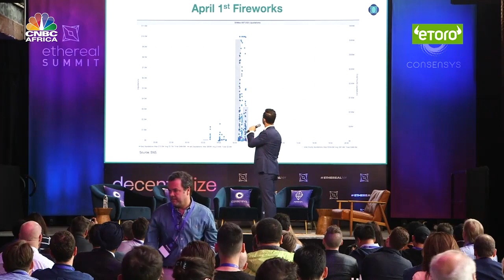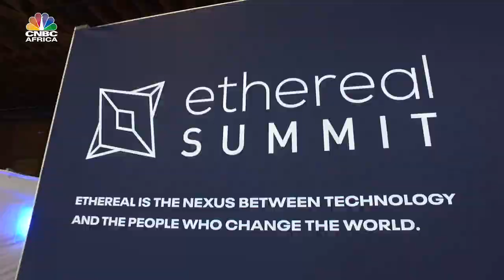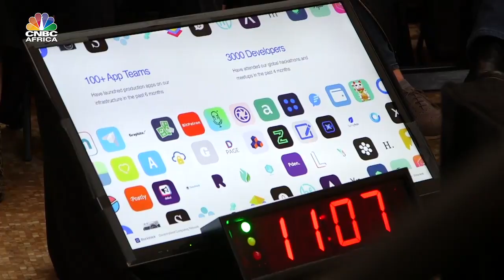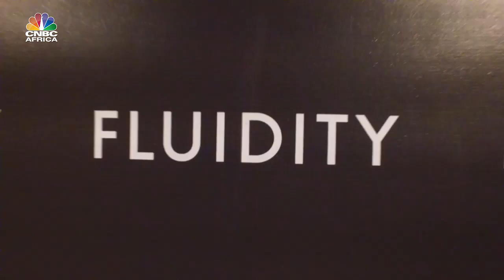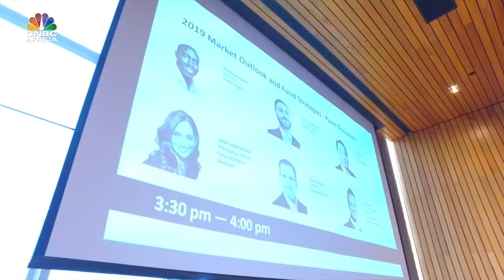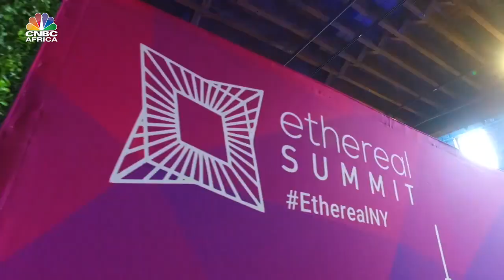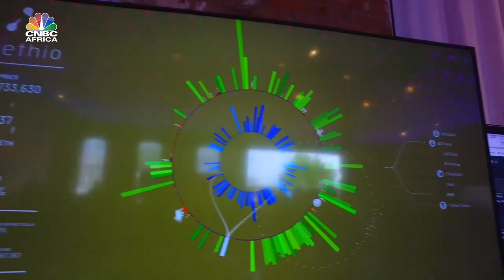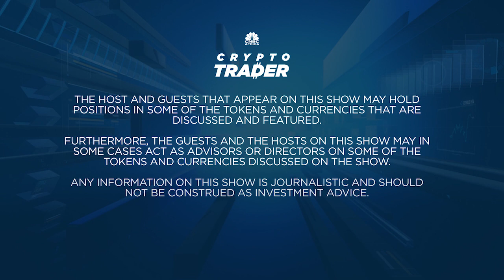5 ways to make money holding Crypto! Coverage of NYC Blockchain week!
Live Coverage of NYC BLOCKCHAIN WEEK!

This episode covers the first 3 days of Blockchain week.

Joe Lubin from Ethereum
Travis Kling tells us why the market is Flying!
Tushar Jain - is he bullish on Ethereum

Many more interviews!

🗞️ Sign-up to The Daily Candle newsletter
-Never miss a trend, never miss a trade!

🔥BYBIT
+ Once signed up watch the daily show where we will also 10 x one lucky account holders portfolio!

🔥 BINANCE
- Insane new Sign-Up trading bonus of $600 here!!
- KYC Required to receive free $600
- Sign-Up on the link below to receive this insane trading reward!

🔥MEXC
-Available to US Investors and Traders
- NO KYC REQUIRED / Up to 10 BTC

🔥NordVPN
- Get Exclusive deal here
- NordVPN secures your Crypto & protects your privacy. A must have crypto tool, take advantage of this promotional link!

🔥Unstoppable Domains
- Get NFT domains that never expire